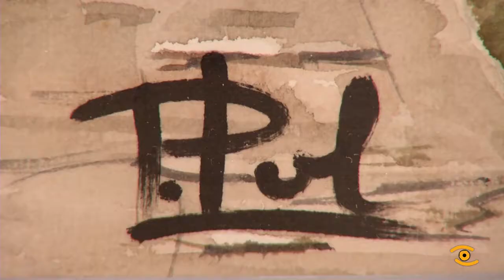As paisaxes de Antonio Rivas na Deputación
A través do traballo de Antonio Rivas Pol, podese facer unha viaxe pola provincia de Lugo e outras localidades galegas coma Betanzos ou Ferrol. O pontenovés amosará 35 das súas acuarelas na sala de exposicións do pazo de San Marcos, baixo o título de "Acuarelas da miña proximidade". Dende a Deputación animan aos lucenses a achegarse á exposición dun autor local, unha aposta por converter o arte nun atractivo para a poboación, a través de artístas recoñecidos e outros locais.